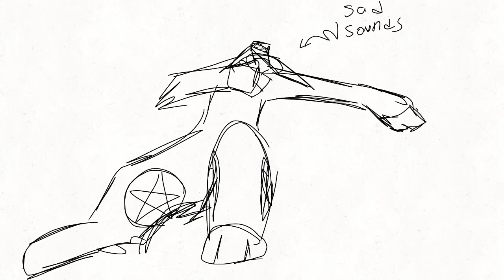Aa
I guess a test for drawing a bit more depth? Also wanted to utilize bg sounds(which couldn't even be loud the one time I needed it so I had to duplicate it for about 4-5 layers) and try to go for a more monotone sound.

His sadness noises.
Sadness and boredom go hand in hand for Finch, by the way, he gets sad, he's bored, he gets bored, he's not really sad? More like a "let me cry in my already dug out grave or I tear your throat out now shut up until I put the dirt back in the hole or I do it" kind of emotion.

Finch is my son and I love him and his stupid pentacle leg and heart in a circle leg